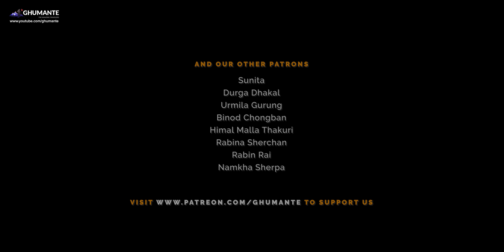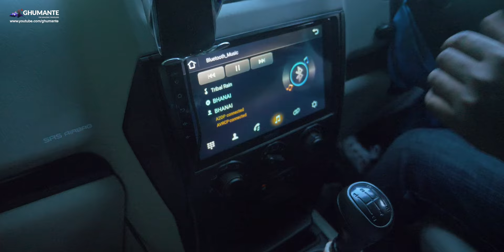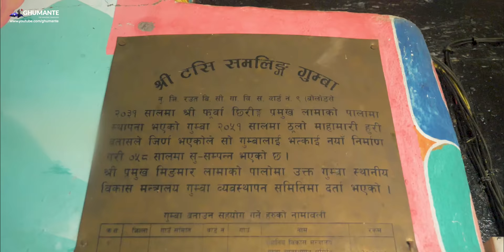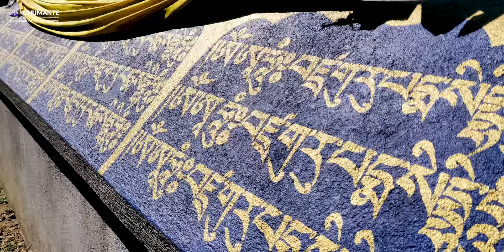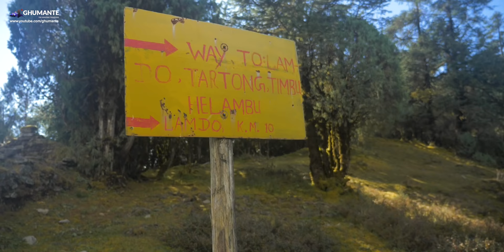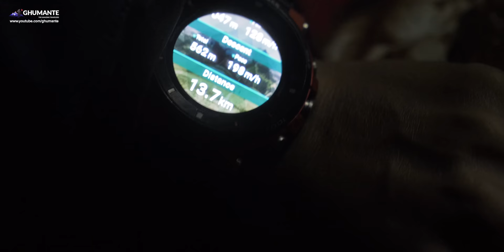GHANGRI Circuit Trek - A New Trail to Gosaikunda - Episode One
Ghangri, means Himalaya and the people living on its foothills, Ghanmi. We explore the famous Gosaikunda region, but as always, it's via a completely new route, through Nuwakot's Hyolmo Settlements. And once we reach Gosaikunda, we take a completely different trail, a trail believed to be taken by Lord Shiva Parbati after Lord Shiva consumed the deadly Kaalkut Poison.

On episode one, we'll explore Hyolmo Culture and Music, and walk through the new trail that intersects the traditional Gosaikunda and Helambu Great Trail.

A big thanks to Lhakpa and Wangyal for inviting us on this trip, and everyone who supported us.
These contacts will be very helpful
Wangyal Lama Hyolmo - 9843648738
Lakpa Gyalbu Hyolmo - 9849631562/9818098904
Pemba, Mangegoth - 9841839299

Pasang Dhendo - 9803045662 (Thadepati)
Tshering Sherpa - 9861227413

Trip Itinerary
Type : Tea House + Semi Camping
Trek Duration : 8 Days
Grade : Moderate
Total Cost : 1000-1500 per day (The total trip cost comes to around 10-15 Thousand Nepali Rupees per person max.)

Day 1 Kathmandu - Bolongshe (Road Trip)
Day 2 Bolongshe - Shyomkharka
Day 3 Shyomkharka - Mangengoth
Day 4 Mangengoth - Phedi
Day 5 Phedi - Gosaikunda (recommend not to stay at Gosaikunda)
Day 6 Gosaikunda - Jhyakung Peak - Rauchuli
Day 7 Rauchuli - Baghmara
Day 8 Baghmara - Ramti, Dupcheswor Temple
Day 9 Ramti - Kathmandu (Road Trip)
Tungna Tracks by
Hyolmo Naagi Shyonu Chhogpa Team

Tungna ÷ Ngima Gyalbo Lama Hyolmo(Penang Nyima)
Guitar ÷ Tenzing Lama Hyolmo
Drum ÷ Ngima Singi Lama Hyolmo
Bell ÷ Mirke Lama Hyolmo
Travel Gear Partner
 Everest Hardwear

Transportation Partner
ASAP Car Rentals

Gear Partner
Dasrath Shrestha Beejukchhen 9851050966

Camera : Kanchan Rai, Rishav Adhikari, Ashish Shrestha, Nb Gurung
Narrated by : Ankur Chhipi Mourya
Assistant Editor : Milan Rana
Script/Edit/Direction: Kanchan Rai

Gears:
Panasonic Lumix GH5
Mavic Pro
Sony A7III
Sony a6600